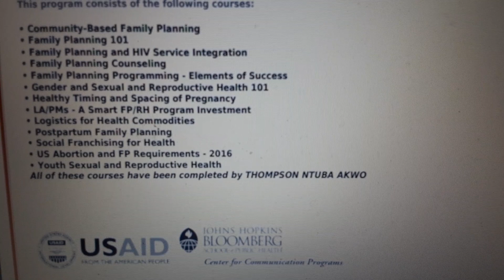Family planning programs, Global health . Dr Ntuba Akwo Thompson